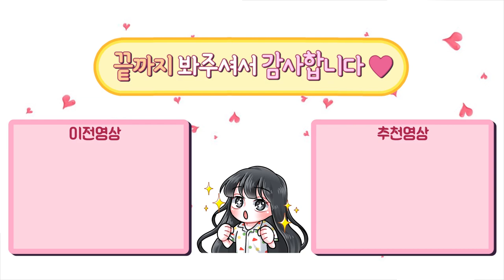팀원 3뚝 뺏어먹고 모른척해봤습니다 ㅋㅋㅋㅋㅋ